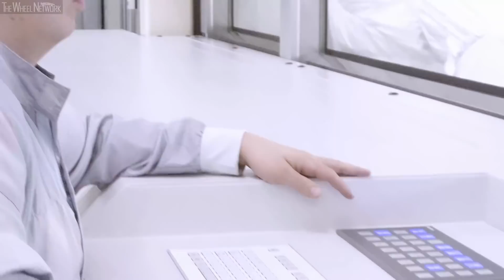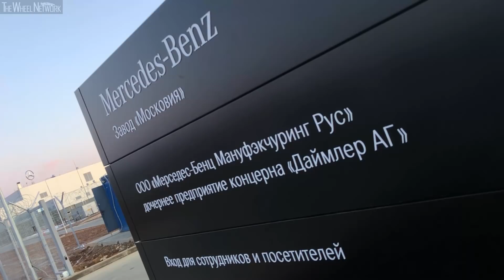Mercedes-Benz Production in Russia